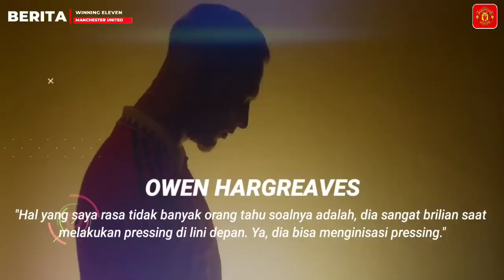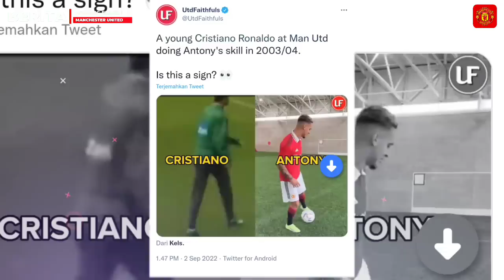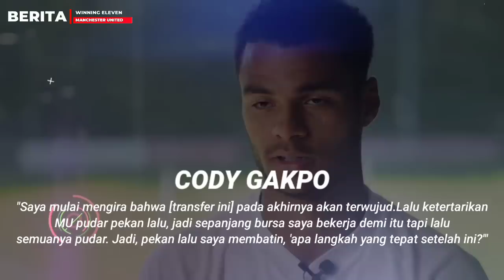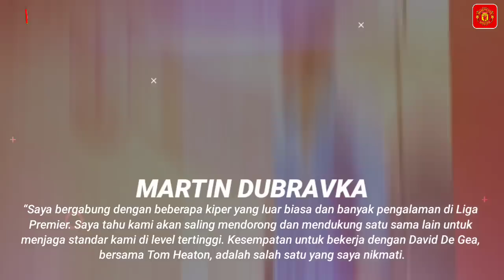TITISAN RONALDO😍Menanti Assist & Gol Debut Antony🔥3 Pemain Absen Lawan Arsenal❗Gakpo Kena PHP🙏Maaf🥺